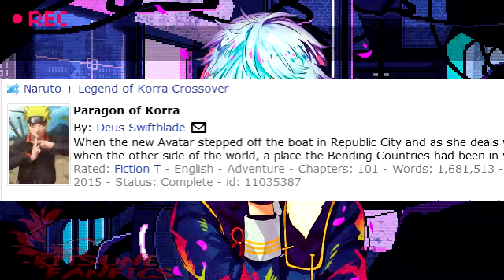Paragon de Korra | Naruto x TLOK | T2 | Capítulo 72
=== Sin Saludos ===
No Soy dueño de las músicas
Todas Las Músicas Presentadas en el video, Pertenecen a sus respectivos creadores.